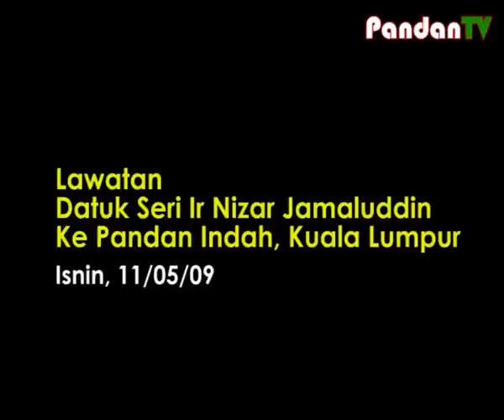DS Ir Nizar - Penerangan Kes Sidang DUN - 1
DS Ir Nizar mengambil kesempatan singgah di Pandan Indah, k. Lumpur dalam perjalanan pulang ke Ipoh selepas keputusan mahkamah diumumkan tentang kesahihan beliau sebagai Menteri Besar perak. Beliau memberikan sedikit penerangan kepada penduduk setempat berkenaan kejadian semasa sidang DUN di Perak kelmarin. Huraian secara jelas kejadian di Dewan oleh Ir Nizar sendiri menceritakan tentang kebiadapan sesetengah pihak mencemarkan undang-undang dewan sehingga melibatkan penyalahgunaan kuasa dan pencerobohan orang asing di dalam dewan.